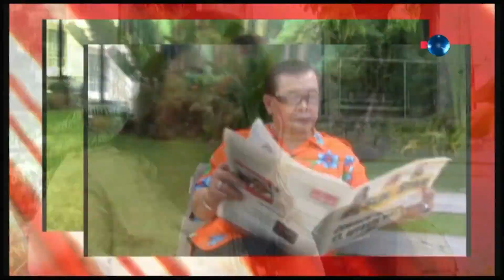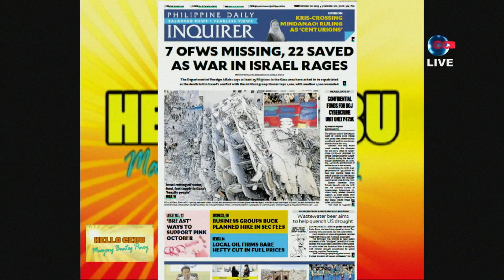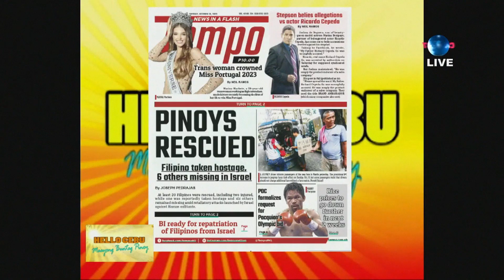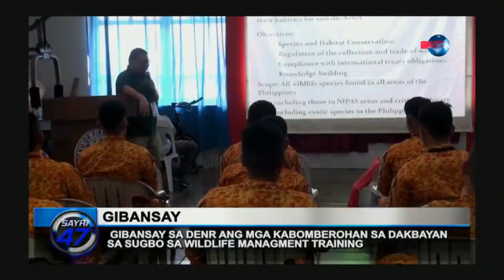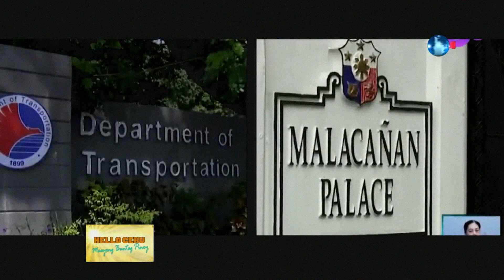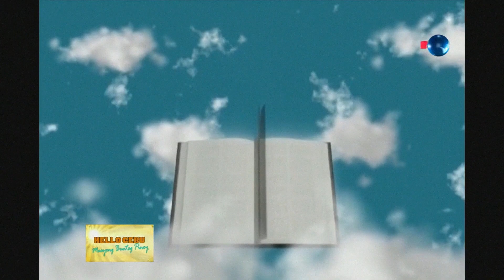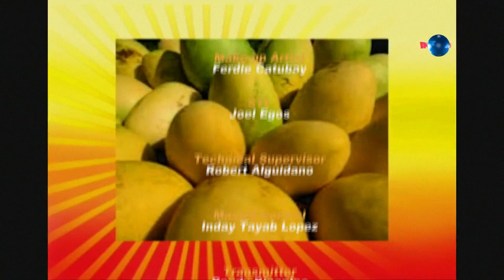HELLO CEBU Maayong Buntag Pinoy - ( October 10, 2023 )